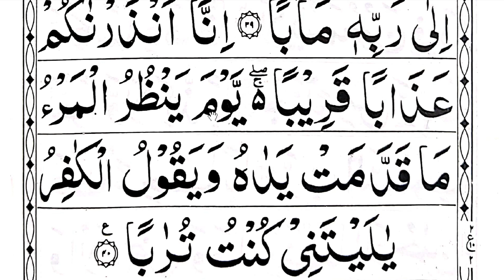Surah An-Naba With Complete Tajweed rules......word by word.....Ayat No 39,40